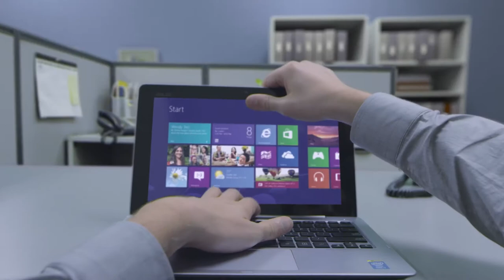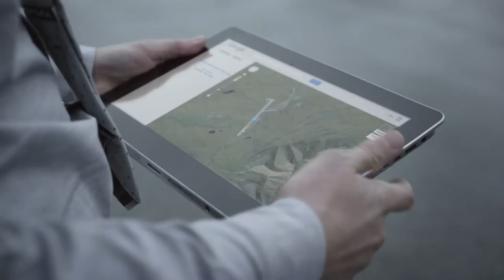ASUS Transformation Day Film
Conceived and executed by Bates CHI&Partners, the new ASUS & Intel film, "Transformation Day", was unveiled today as part of a global campaign to launch the Transformer Book Trio across key markets in the US, Europe, Asia and Australia.